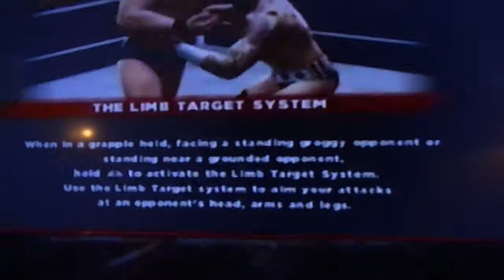JWF Summer Slam Saiyan Ash Vs. Cold Blaze 2 out of 3 Falls Match 8 14 17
Crew Brother's of Days Past Collide with Brutal Moves!!!